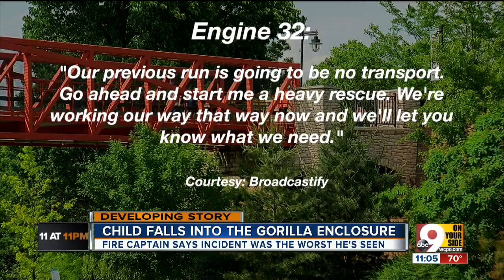Gorilla Harambe banged child against wall, threw it ten feet in the air at Cincinnati Zoo